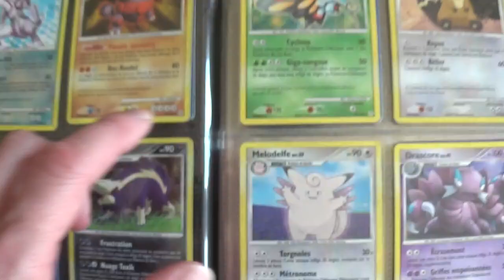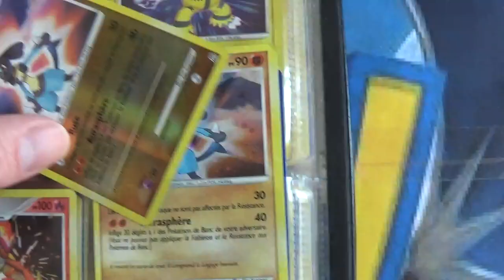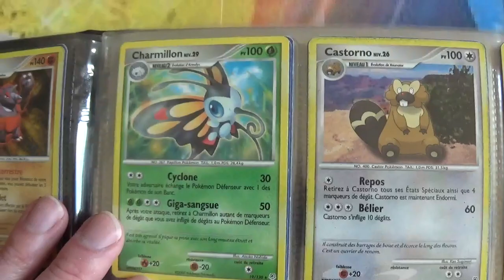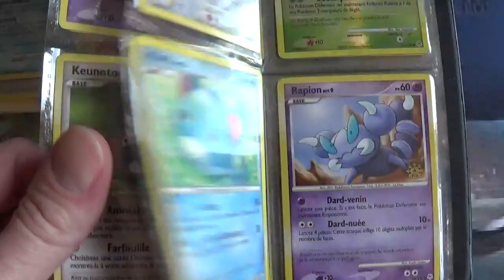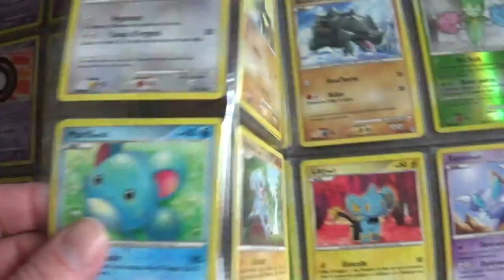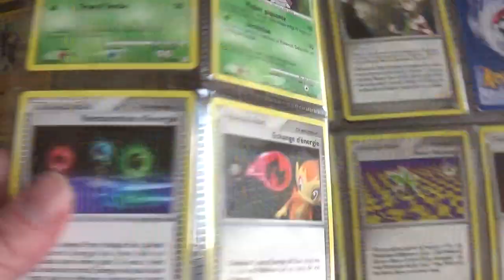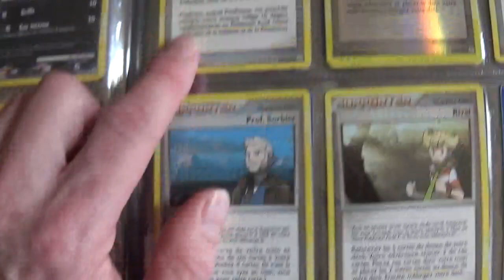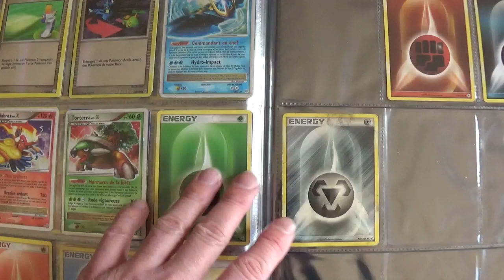Tuto de cartes pokémon de l'édition Diamant et Perle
Vous trouverez dans cette vidéo un Tuto sur l'édition de cartes Pokemon Diamant et Perle !

Je vous présente un grand nombre de cartes magnifiques de cette édition.